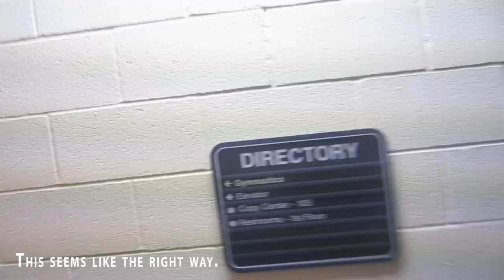Jumps in gym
Was wandering around campus and I stumbled across the gymnastics gym. So i decided to sneak in and have some fun.

song name is prelude and kiara by bonobo
The name is spelled wrong in the video

sonog,